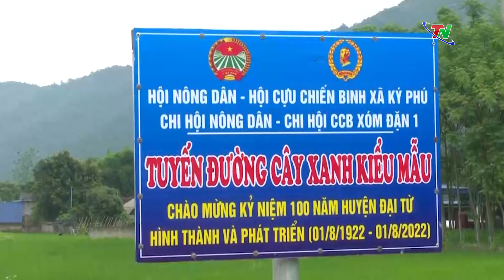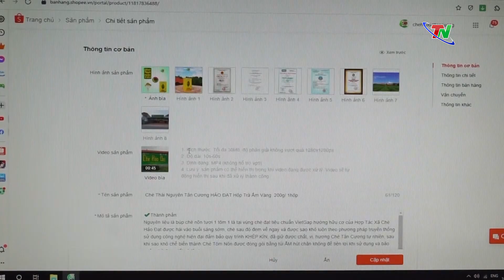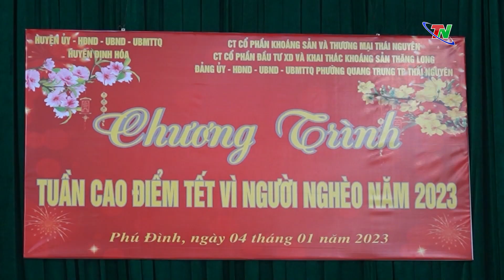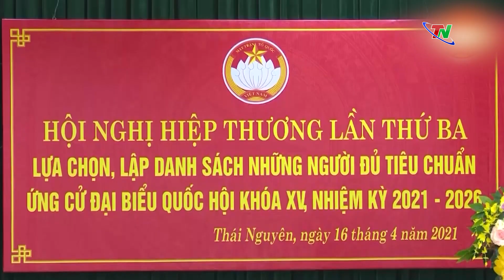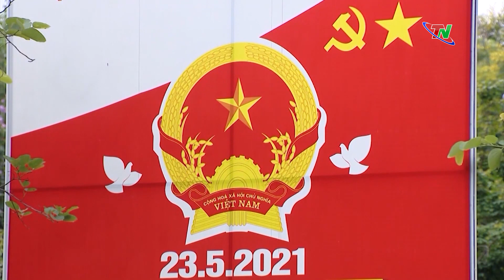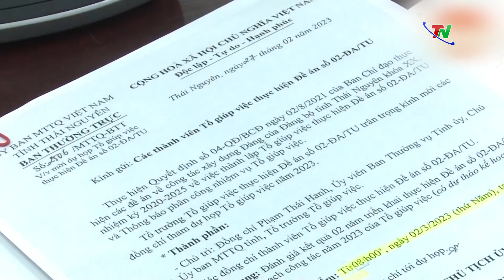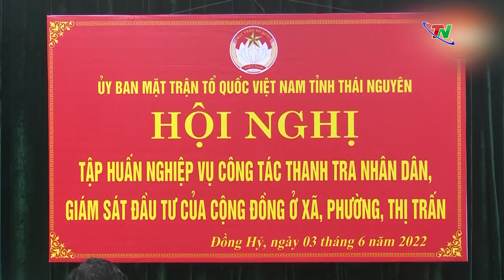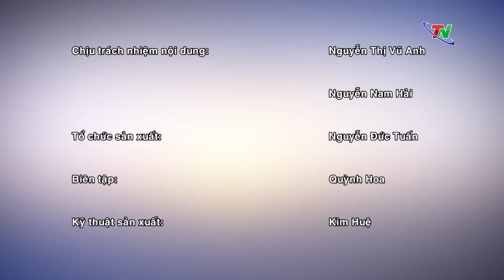Chuyên mục đại đoàn kết ngày 26/12/2023